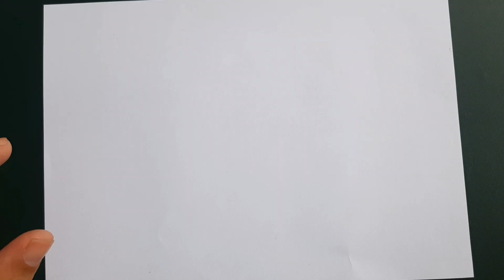How to draw a cabbage very simply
ello everyone. I have hade a few people ask for a “quickie sketch” tutorial on how to drawHow to draw the female body so easy here it is. 😊
Hope you draw along with me. These little videos are designed to show you in easy to follow steps with a very loose sketching technique.
I hope that you enjoy the video and give it a try

★Easy, simple follow along drawing lessons for beginners. Fun, Cute art . ★Learn How to Draw the EASY, Step by Step Way while having fun and building skills and confidence. Learning videos for all ages. Great for teachers to share with their studen